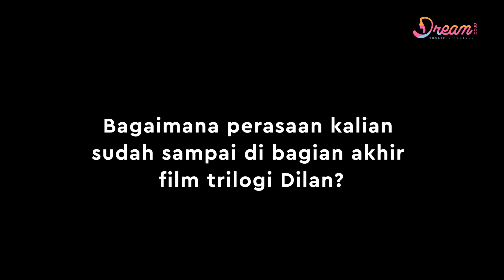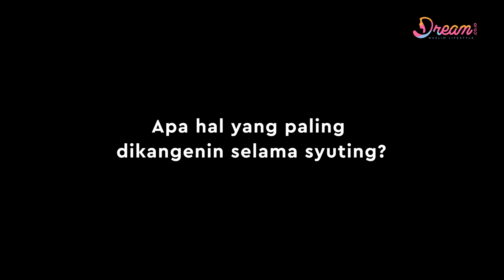Vanesha Prescilla Bocorkan Scene Favorit di Film Trilogi Dilan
DREAM.CO.ID -  Tidak mudah melupakan kenangan indah setelah banyak momen bahagia yang tercipta selama bersama-sama, kata-kata itu mungkin menggambarkan perasaan para pemain Milea: Suara dari Dilan yang merupakan trilogi terakhir dari kisah Dilan 1990 dan Dilan 1991. Ditemui saat media visit di SCTV Tower, Senayan, Jakarta Pusat, beberapa pemain pun kembali mengenang masa syuting yang rampung pada tahun 2018 lalu. Seperti apa saja kenangannya? Berikut video selengkapnya